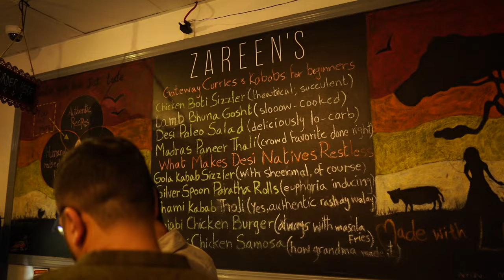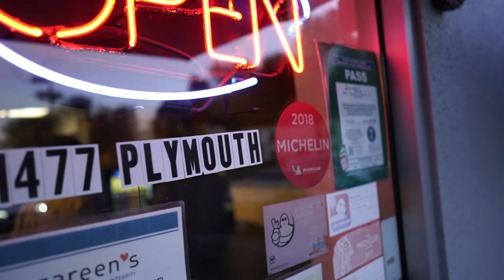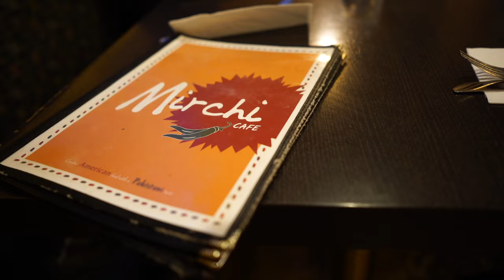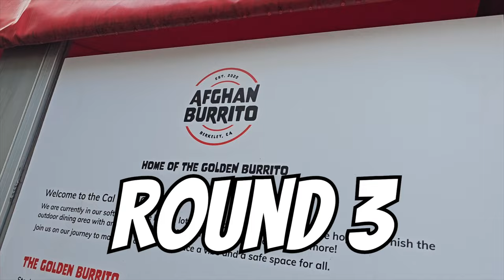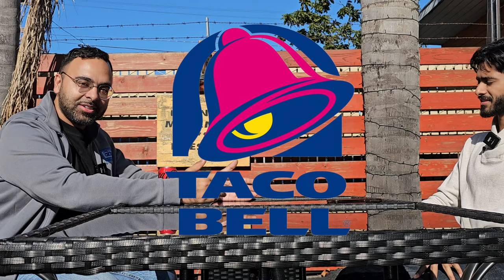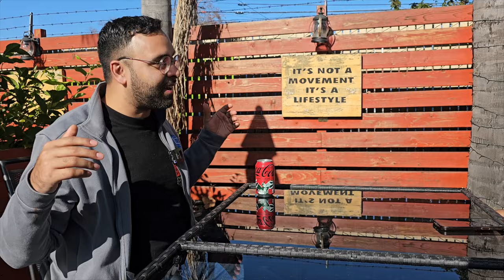What is the BEST Halal restaurant in Bay Area California?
Best Halal Fusion Restaurant Bay Area California

🍽️ Prepare your taste buds for a mouthwatering journey as Br. Amin and Br. Hassan embark on a delectable adventure to discover the best halal fusion restaurant in Californias Bay Area! 🌮🥘🍛 In this 13-minute, 3-part video, join the dynamic duo with guidance from @halalfest COO Irfan as they explore the culinary wonders of Mirchi Cafe, Zareens and Afghan Burrito, as well as the fusion of cultures, Afghani, Pakistani, Indian, Mexican, Italian and American.

🌍 Each restaurant visit is not just a gastronomic experience but also an opportunity to share the teachings of our Holy Prophet PBUH regarding food. Between each stop, Br. Amin and Br. Hassan impart insightful lessons, making the video a delightful blend of cultural fusion and Islamic wisdom.

👨‍🍳 The duo orders a variety of mouthwatering dishes including a @MICHELINguideInternational ranked samosa. They share reviews, crack jokes, and most importantly, educate kids about the fusion of cultures. This video is a part of the Muslim Treehouse, a global online classroom where children ages 5-12 come together to learn about Islam in a fun and engaging way.

🏆 The video crescendos with the exciting final voting, revealing the best halal fusion restaurant. Brace yourself for a surprise – the winner is not just one, but truthfully, we all win! It's a celebration of the rich diversity of halal cuisine, bringing people together in the spirit of unity and enjoyment.

🌮🤤 Whether you're a food enthusiast or just curious about the best halal restaurants, this video promises to stimulate your taste buds and your mind. The fusion of food, laughter, and Islamic teachings creates a unique and entertaining experience that you won't want to miss.

📚 Are you hungry for halal? Hit play now and join Br. Amin and Br. Hassan on this culinary and cultural adventure that proves learning about Islam can be as enjoyable as a delicious meal! 🌟

0:00 - The Diversity of California Muslims
0:29 - Calling Irfan Rydan of @halalfest for Reccomendations
0:43 - Zareens: American Pakistani Fusion
1:09 - Mango Lassi Love
2:03 - What is Fusion?
2:27 - Punjabi Chicken Burger
2:59 - Zareens: Michelin Rated Samosa
3:47 - Halal Fact: Prophet Story
4:19 - Mirchi Cafe & Masala Pizza
6:28 - Lasagna Pasta
7:10 - Pakistani American Fusion: Chicken Tikka Pizza
7:38 - Food Fact: Prophet Story
8:03 - Afghan Burrito
8:33 - Afghani Nachos | Mission Mexican Afghan Fusion
9:49 - Afghan Burrito Secret Sauce
10:52 - Final Voting
11:09 - Br. Hassan: Afghan Burrito
11:30 - Br. Amin: Zareens
12:23 - Jake: Mirchi Cafe & Masala Pizza
12:50 - Muslims a Fusion of Cultures
13:28 - The Muslim Treehouse